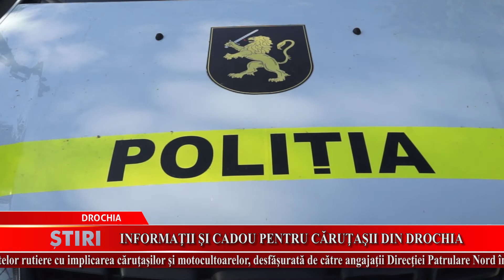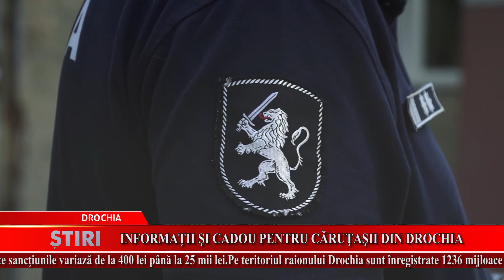INFORMAŢII ŞI CADOU PENTRU CĂRUŢAŞII DIN DROCHIA